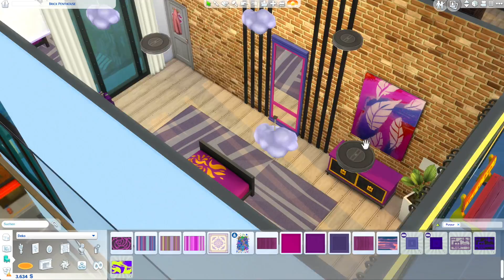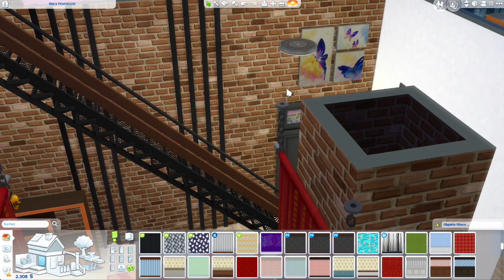Kinderzimmer einrichten | Let's Play Die Sims 4 Elternfreuden #86 (deutsch)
Let's Play Reihe zum Die Sims 4 Elternfreuden Gameplay-Pack. Wir erstellen eine Familie, bauen ein Familien Starterhaus und spielen mit der Klee Familie das Elternfreuden Gameplay. Interaktives Die Sims 4 Let's Play! Nimm an Umfragen teil und entscheide so, wie es weiter gehen soll. Kommentiere, welche Aufgaben ich als Challenge in der nächsten Woche erfüllen soll.